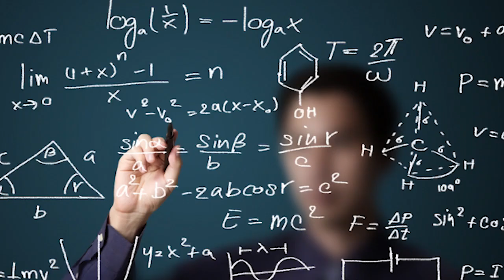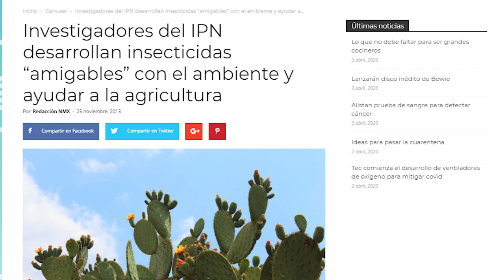IPN EN 3 MIN O MENOS